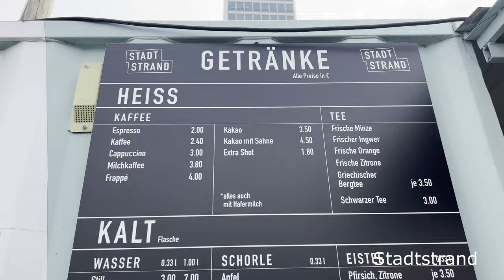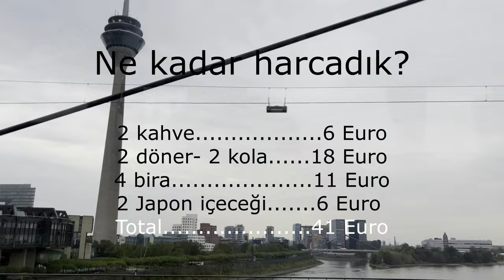DÜSSELDORF 'ta Dolu Dolu 1 GÜN!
Bu seyahatimizde Düsseldorf'ta 1 günde neler yapılabilir, nereler ziyaret edilebilir onu gösteriyor olacağız. Umarız sizin için de yararlı bir video olur. İyi seyirler dileriz.